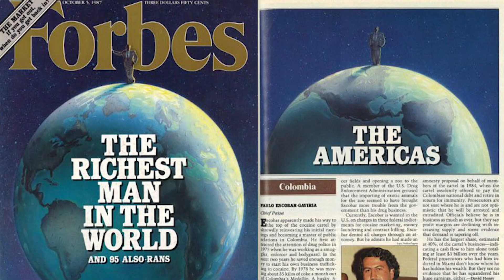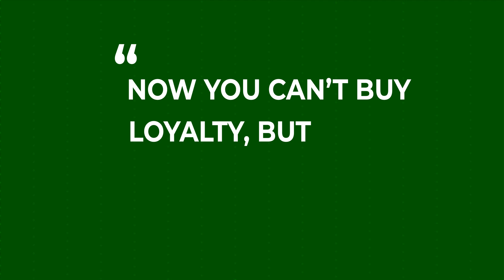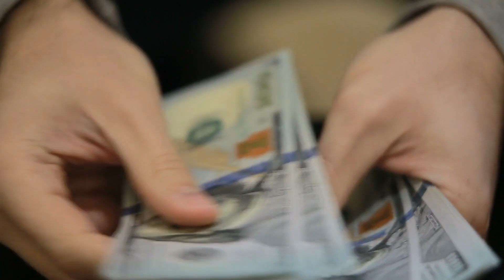Former SAS Commando Was Hired to Eliminate Pablo Escobar